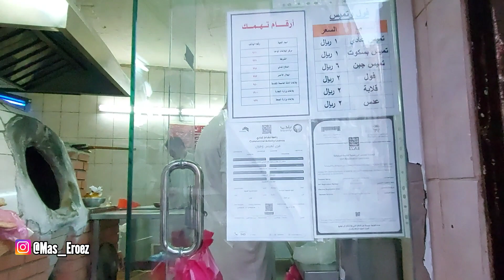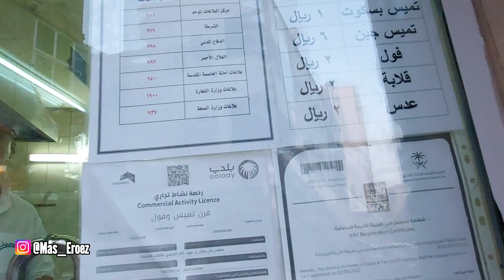SARAPAN PAGI TERMURAH 1 SATU DI ARAB SAUDI SEKALI MAKAN BISA KENYANG SEHARIAN, PROSES PEMBUATANNYA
terimaksih kalia sudh setia nonton chennel kami
saya doakan semuga kalian di beri kesuksesan dan bisa berangkat haji dan umroh aminn...
barokallahufiq..!